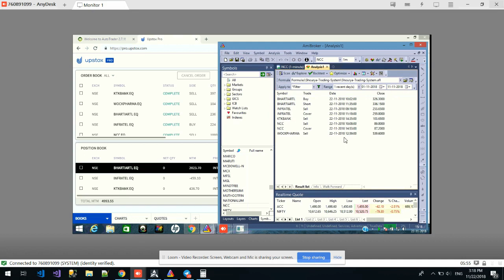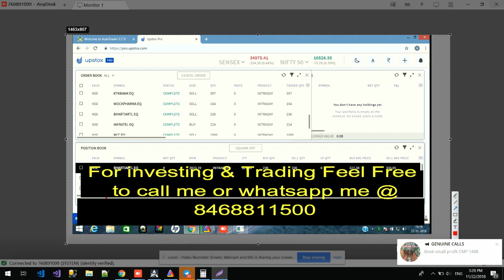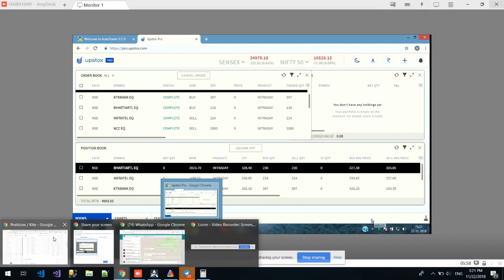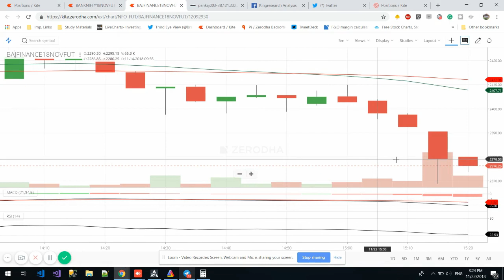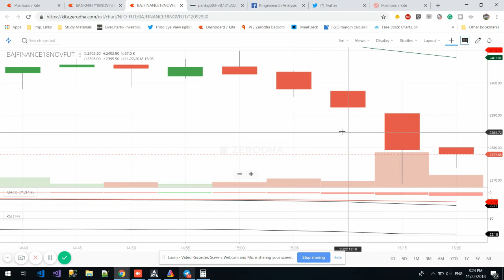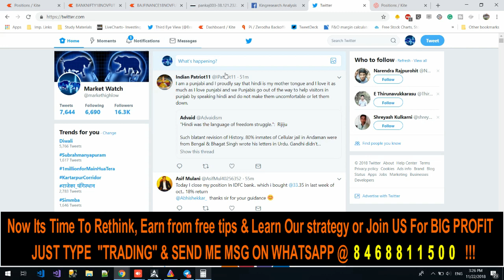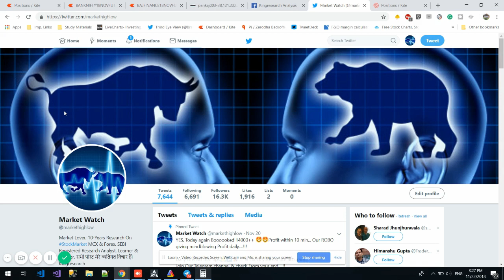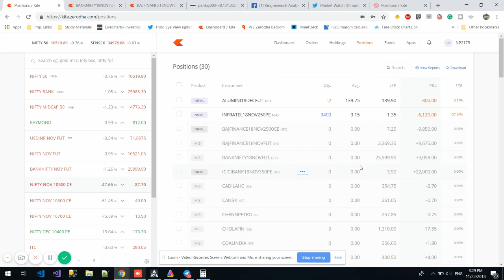22th, Nov 2018 ROBO Trading Booked PROFIT 5k & 19K | MONEYNEVERSLEEP | ROI= 45% | BEST ALGO TRADING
* Full Trading Performance + Daily Live Call updates on our Telegram Channel

INTRADAY ALGORITHMIC TRADING ON 22th, Nov 2018 | BOOKED 5K PROFIT | ROI= 45%
SEE HOW OUR ROBO TRADING HELPED US TO MAKE MONEY FROM STOCKMARKET.

Today's Risk only Rs.500 Per trade.
YES on INVESTMENT OF Rs.11000 Capital...MINT Profit Around 5000+++
ALMOST 40-50%+ RETURN PURE INTRADAY !

WE ARE COMING WITH 100% MONEY MAKING SECRET STRATEGY !!!
DON'T MISS OUR MUMBAI LIVE TRADING SEMINAR ON 10TH DEC 2018 !!!

YES Learn & Earn ! 12 years of experience and we now successfully provide Algo trades, best money making strategies, seminars, classes, technical analysis classes with small tricks & least but not the last Stock & MCX Tips to traders/investors. This is a demo version of our Algo Analysis sessions where we teach our techniques to students ensuring a profit.

- 12 Years of practical knowledge
- Lifetime support
- Assured monthly Return
- Stock selection
- Positioning
- Money management